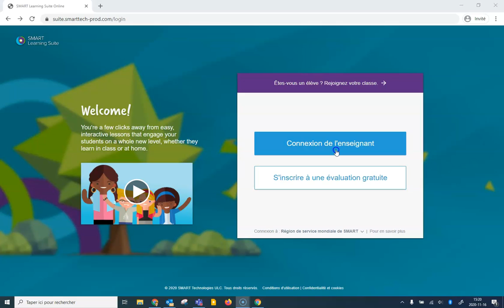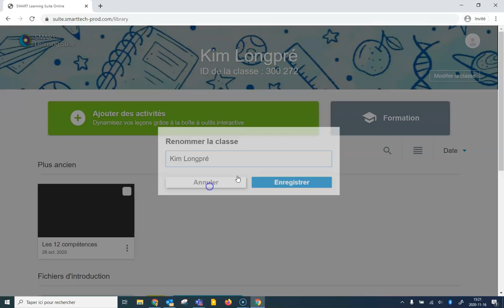Comment se connecter à Lumio en tant qu'enseignant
Pour vous connecter, rendez-vous à l'adresse suivante
L'utilisation de l'appellation « Smart Learning Suite Online » est utilisée dans la vidéo, tenez compte que nous faisons référence à Lumio de Smart.